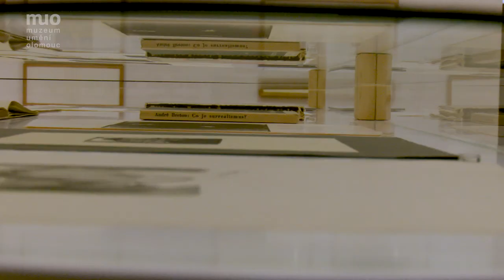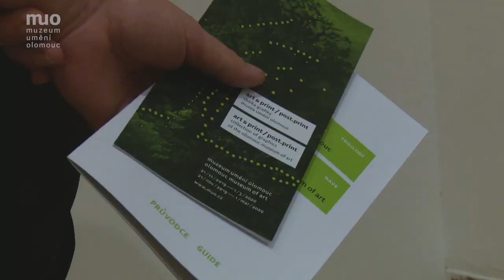Art & Print | Post.Print | Grafika ze sbírky Muzea umění Olomouc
Záznam z vernisáže výstavy Art & Print | Post.Print ze dne 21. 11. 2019